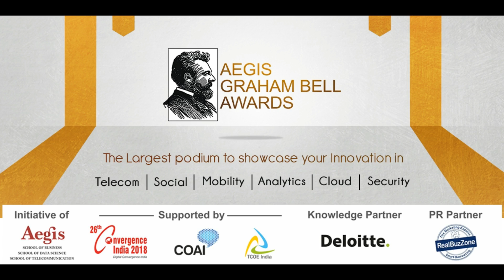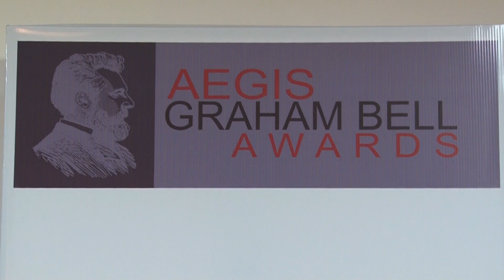Interview With Mr. Nikola Sucevic Of Reliance Joi Infocomm (Part-1)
“I am very happy for participating in this innovation awards cooperation. Jio is coming up with very innovative new solutions for running networks and is happy to promote them in industry. Our whole organization is backing up these efforts including our chairman Mr Mukesh Ambani who has Bell Award on the list of potential application goals” – Mr Nikola Sucevic, Jio Head of Data Science, Reliance Jio.